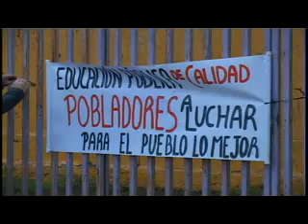PADRES APODERADOS Y ALUMNOS DE LA ESCUELA MUNICIPAL LA COLINA PROTESTAN POR MALAS CONDICIONES DEL ES